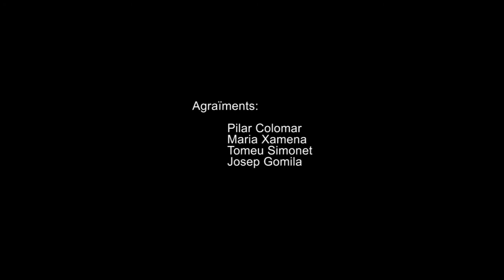PERE BELLES Ideogrames